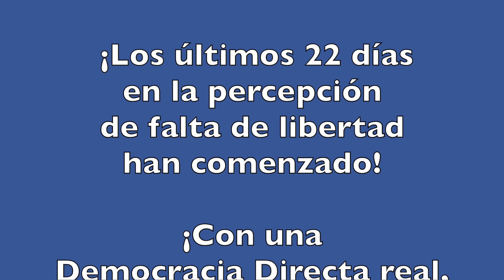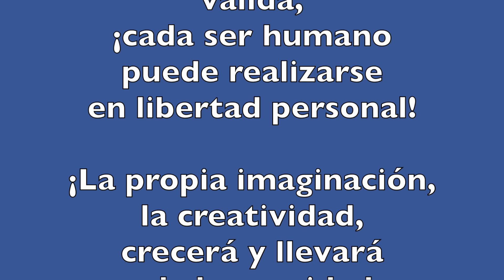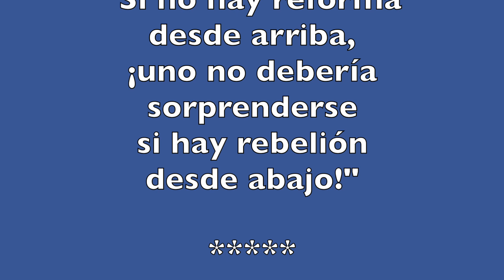Dr. Roman Schreiber: La cuenta atrás está activada:Los últimos 22 días en servidumbre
¡Los últimos 22 días en la percepción de falta de libertad han comenzado! ¡Con una Democracia Directa real, determinamos nuestro propio futuro! - ¡Exijo que tomemos conciencia del significado de nuestra existencia! ¿Vivimos para trabajar? ¿O trabajamos para vivir? ¿Qué es la "vida"? ¡No puede ser una lucha por "más y más", porque "más y más" no existe sin terminar en locura! Tenemos que encontrar nuestro camino por nosotros mismos. Sólo nosotros mismos podemos formularlo por nosotros mismos. Con una Renta Básica Incondicional pagada en todas partes, en la única moneda mundial válida, ¡cada ser humano puede realizarse en libertad personal! ¡La propia imaginación, la creatividad, crecerá y llevará a la humanidad mucho más lejos de lo que la coerción, la presión, la dureza y los deberes impuestos jamás podrían! La Renta Básica Incondicional es la parte justa de la riqueza del mundo, o la parte de la tierra en la que nació el individuo. Los valores que se pagan mensualmente son determinados por el Banco Mundial con expertos independientes de la región respectiva. Y entonces es completamente irrelevante si el presupuesto de un país ahora muestra un idiota "cero negro". Todavía solo hay ceros en las posiciones de liderazgo, ¡así que YA NO ES IMPORTANTE decir adiós a un 'cero negro'! 👍 ¡Tenemos que empezar a pensar en categorías completamente diferentes! -
La cuenta atrás para la Democracia Directa real ha comenzado: ¡Solo quedan 22 días para la libertad real! ¡A partir del 03 de julio de 2023, NOSOTROS mismos nos determinaremos a nosotros mismos, y ya no los representantes electos del pueblo! ¡Tenemos que aprovechar la oportunidad y mostrar a aquellos que todavía piensan que están "ahí arriba" que NOSOTROS hablamos en serio! ¡Una REVOLUCIÓN incruenta, en todas partes, es bastante simple! ¡Nosotros los 'hacemos' y no preguntamos si estamos 'permitidos'! Fiel a las palabras de Max Weber: "Si no hay reforma desde arriba, ¡uno no debería sorprenderse si hay rebelión desde abajo!"
¡Los "gobernantes inmóviles" deberían estar contentos de que todo sea no violento!
Dr. Roman Schreiber, 11 de junio de 2023